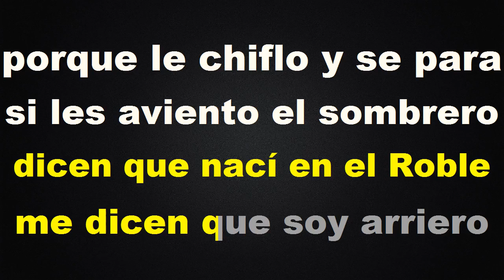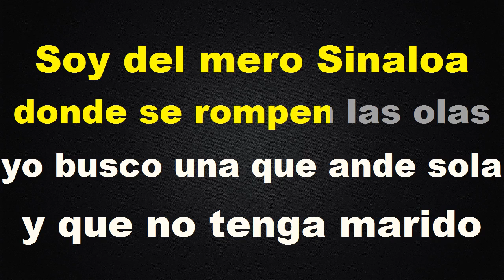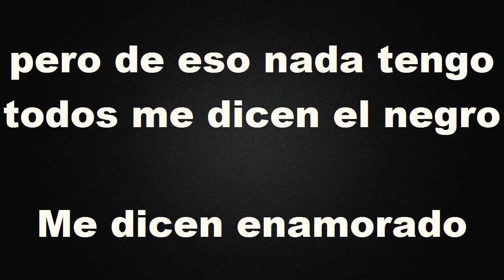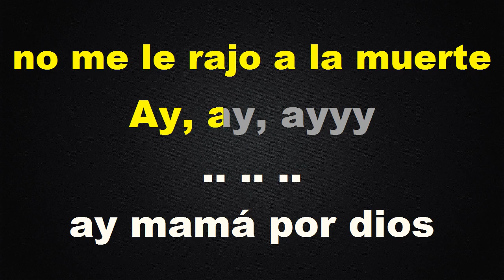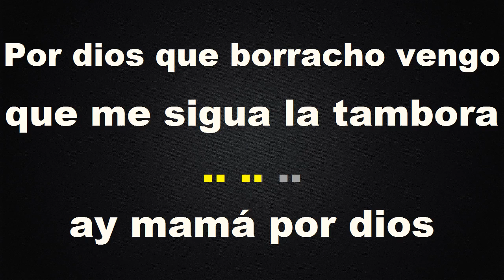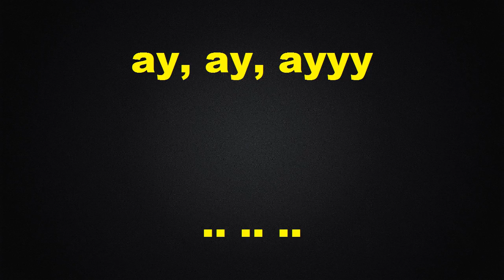El Sinaloense - KARAOKE - Estilo Campirano